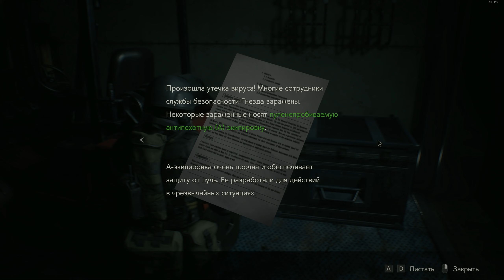Resident Evil 2 Remake - DLC Забытый Солдат